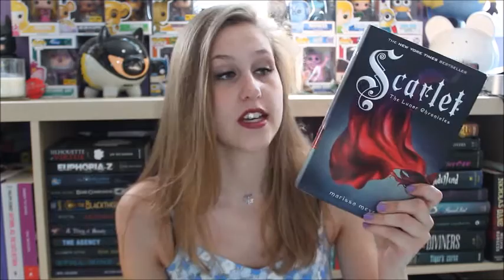FridayReads | May 27th - 29th 2016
It's Friday... and that means reading will commence.